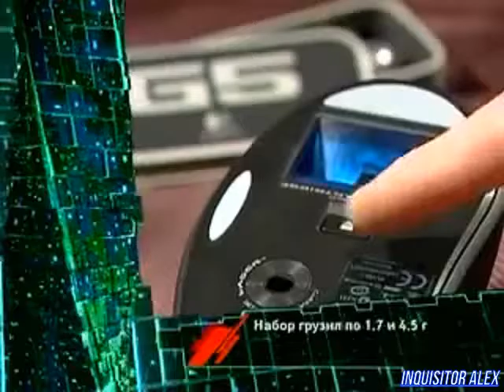07 - Cyber Sport (ТК "7ТВ", 2007 год) 480p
07 - Cyber Sport (ТК "7ТВ", 2007 год) 480p

Новости Киберспорта:
- Сегодня компания id Softworks выпустила патч 1.4.2 для Quake 4;
- Недавно прошел 1/8 финала FIFA 07 Euro Cup Fifteen;
- В рамках DreamHack завершилась одно из самых зрелищных дисциплин по Counter-Strike;
- Разработчики America's Army представили на суд общественности собственный проект Army Gaming Championship.

Школа Виртуального спорта:
- Стрельба из снайперской винтовки AVP в Counter-Strike: Source

Новейшие киберспортивные девайсы:
- Logitech G5;
- Philips 190X5;
- iCuiti AV230;
- MaxFire Libre Wireless G-12.

Турнир:
- Матч между Forze (Москва) - k23 (Алма-Ата)
Карта: de_cddle
Итоговый счет: ...
Над передачей работали:

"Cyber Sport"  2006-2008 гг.